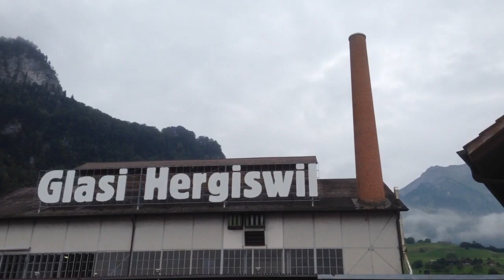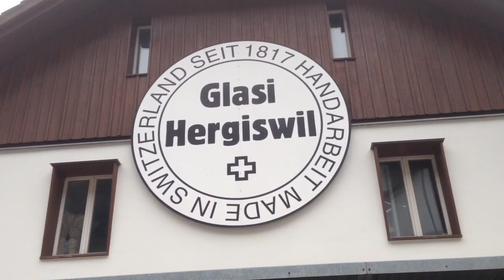Hergiswil Glasi, Weggis übernachten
der Bauer Housi macht frei, wir fuhren über Landstrassen richtung Luzern-Hergiswil besuchten die Glasbläserei fuhren weiter um den Vierwaldstätterse nach Weggis. und ubernachten dort